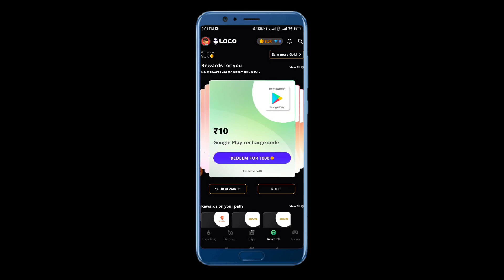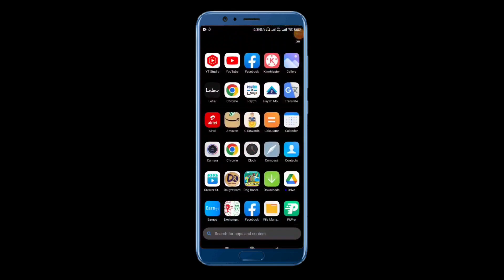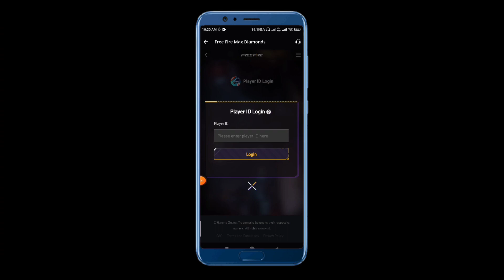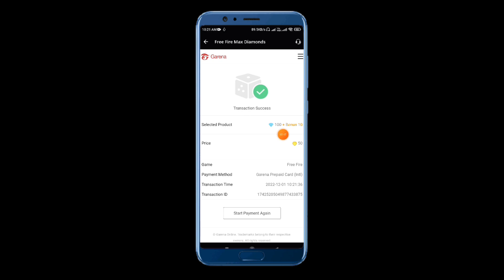Loco app se Free Fire Max me Diamond Kaise Le || How to Redeem Free Fire Diamond for Loco app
loco app se free fire me diamond kaise le
loco app se free fire me diamond kaise le 2023
loco app se free fire me diamond kaise le today
loco app se free fire max me diamond kaise le
loco
loco se free fire me diamond kaise le
loco app
loco new update
loco app se redeem code kaise banaen
amazon gift card earning apps
amazon redeem code
diamond app
free redeem code app
how to redeem free fire diamonds in loco
advance server se gift kaise kare
best free fire diamond earning app
diamond kaise le free mein
ff free redeem code app
free diamond kaise le
free ff diamond app
free me amazon gift card kaise le
loco free fire diamond proof
loco free fire diamond proof 2023
free fire free diamond loco app